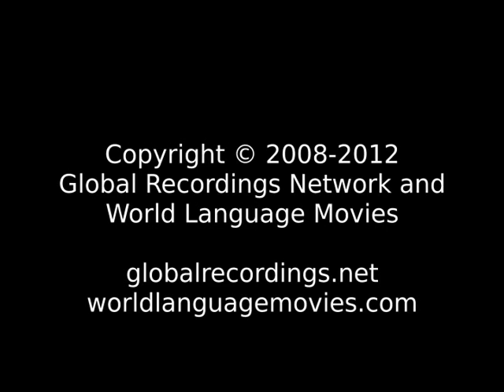Words of Life Karaboro, Western People/Language Movie Trailer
This is: Words of Life Karaboro, Western People/Language Movie Trailer c34520 [c34520t]

Other names for this language are: Syer-Tenyer

This language is spoken in: Burkina Faso

This language is spoken by: Karaboro; Karaboro Western; Senufo Karaboro; Syem; Syer; Western Karaboro